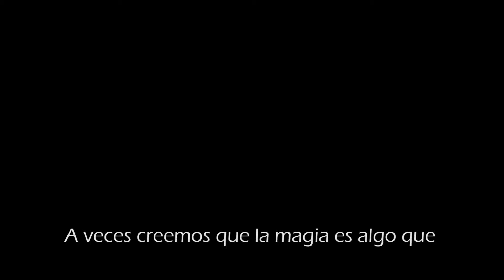CORTO: Química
Química es un cortometraje bajo la siguiente premisa: realizar un corto en 24 horas en donde debían ser tenidas en cuenta, de forma libre, la siguientes tres palabras: apuesta, secreto, magia. Realizado en el marco del festival organizado por Café El Sur en París, Francia.